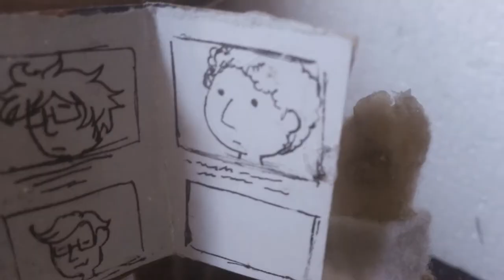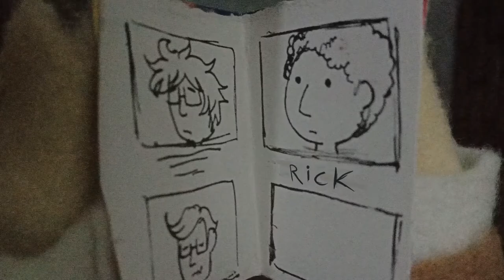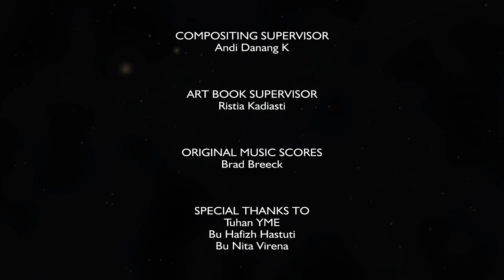Stop Motion Short Animation : The Barber by Pandora Studio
The Barber, took a story of hardwork and responsibility in work. There was the only one barbershop in the city and the owner, Ted found dead because of some accident and become a ghost. Ted still lingering around because he still have one job thing to do. This comedy horror animation will surely make a laugh in a creepy scene.

Stop Motion Short Animation by Pandora Studio

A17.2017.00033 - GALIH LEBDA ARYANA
A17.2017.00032 - SILVA TATA RIZKA JAYA
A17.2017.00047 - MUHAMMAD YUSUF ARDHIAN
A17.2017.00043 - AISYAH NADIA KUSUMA